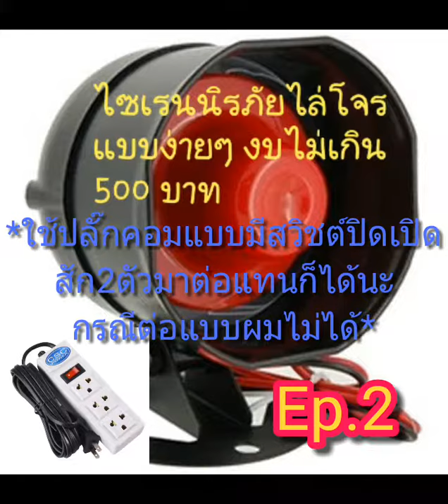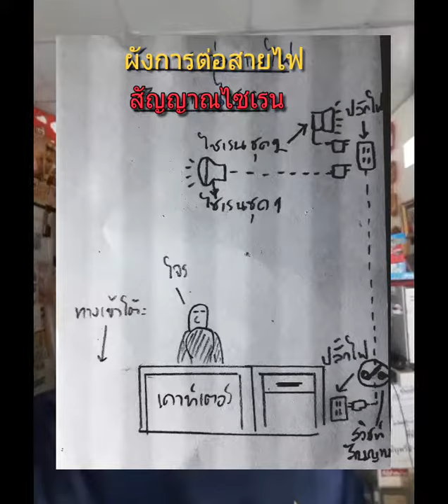มาทำสัญญาณไซเรนไล่โจรกันดีกว่าครับep.2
ยุคนี้โจรขโมย...ชุกชุมพอๆกับยุง มาทำสัญญาณไซเรนไล่โจรกันดีกว่าครับ ep.2
สุดท้ายแล้ว ขอบคุณทุกท่านที่ติดตามครับชอบ ช่วยกดไลค์ กดกระดิ่งเพื่อไม่พลาดคลิ๊บใหม่ๆของผมนะครับ🙏😊👍